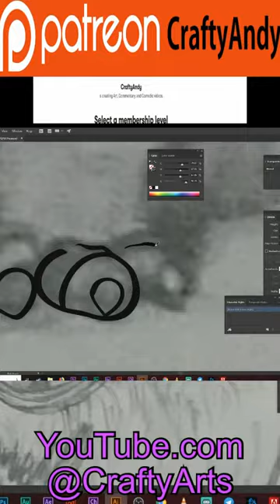Monster and Pet Hyrax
I'm CraftyAndy A loony toony artist sharing my thoughts and stories through my writing and artwork. I am independant and rely on no billion dollar corporation or sponsors, share me around please.